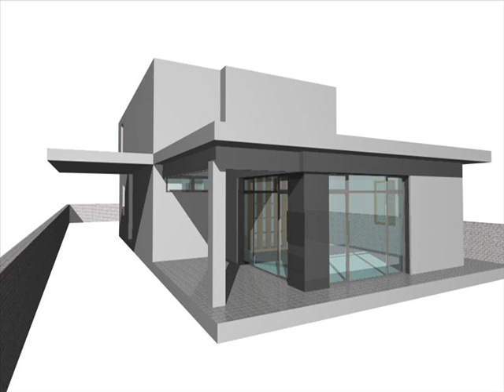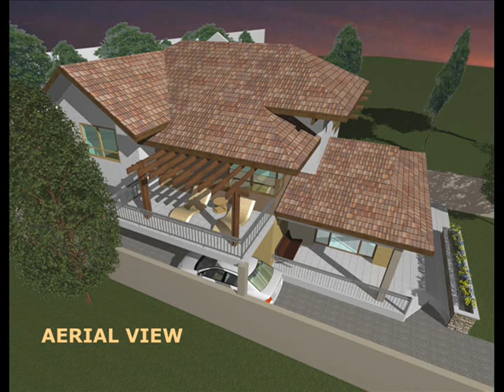MY FIRST MOVIE ANIMATION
ARCHICAD ANIMATION